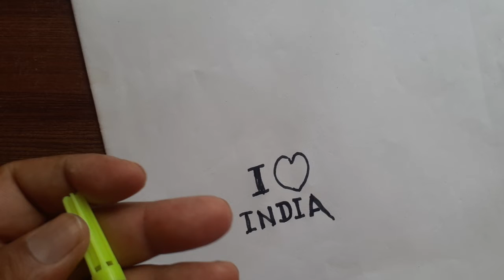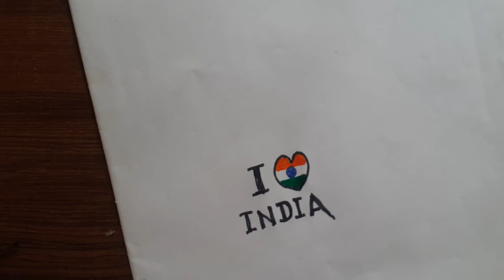Beautiful Name Art - DIY INDIA Name Art